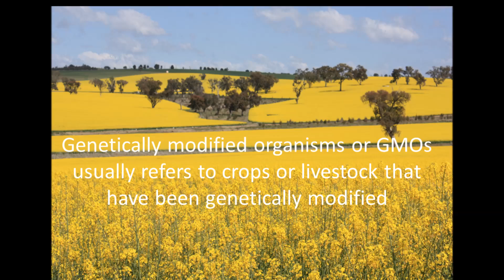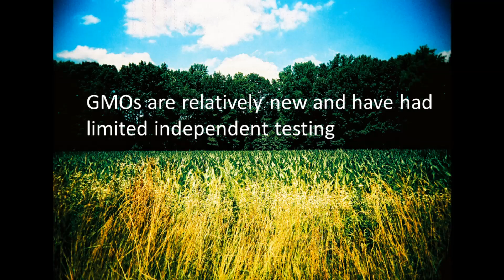Pros and Cons of GMOs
A brief look at the pros and cons of Genetically modified organisms or GMOs.